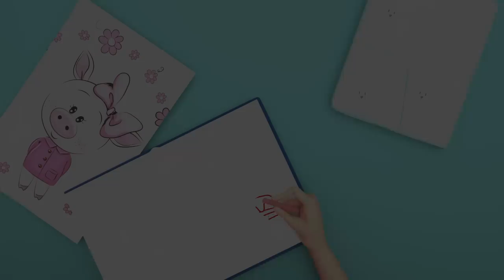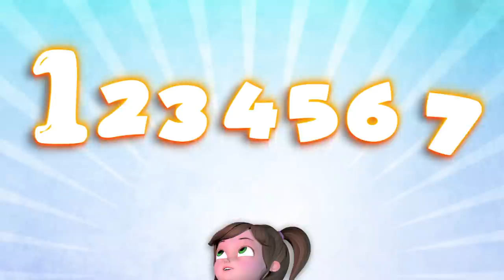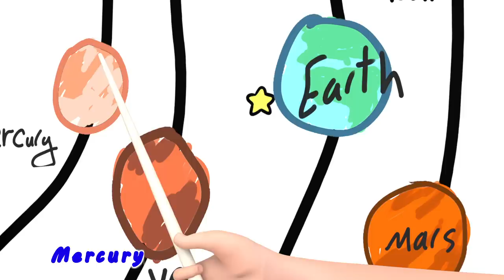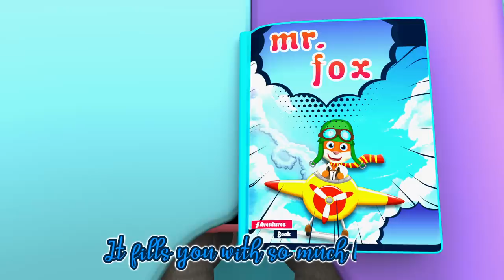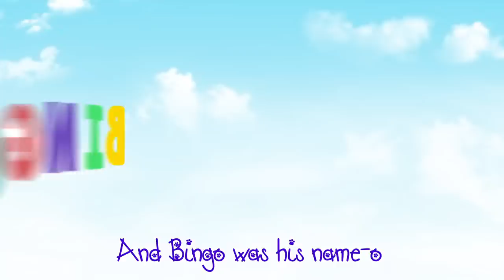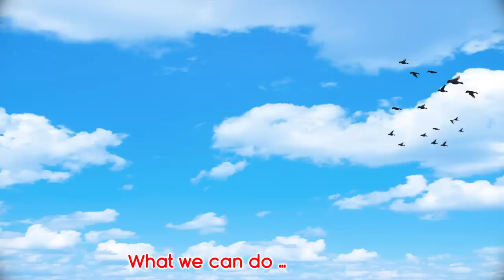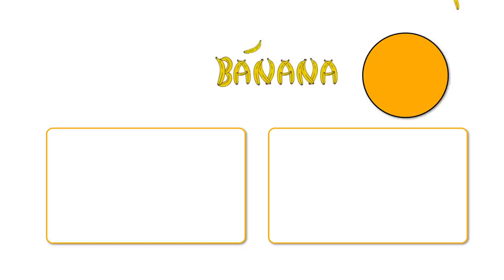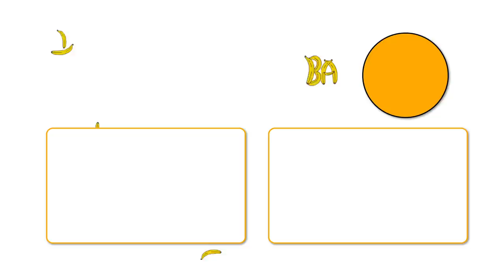Dance with me , London Bridge is Falling Down ,Happy Birthday Song - Banana Cartoon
Hi Kids! Watch this Dance with mes Collection by Banana Cartoon 3D Nursery Rhymes ! We hope you enjoy watching this animation as much as we did making it for you! This kids songs collection is great for learning the alphabet, numbers, shapes, colors and lots more. Happy Learning!

“At the Night…the magic Star came to Cali’s room and it will take Lilly ,Coco ,Cali to a magic journey… the magic Star gives all of them a magic wings…they fly away in the sky …Lilly sees a frog and he plays with it… ”